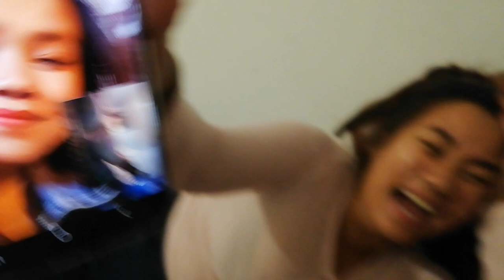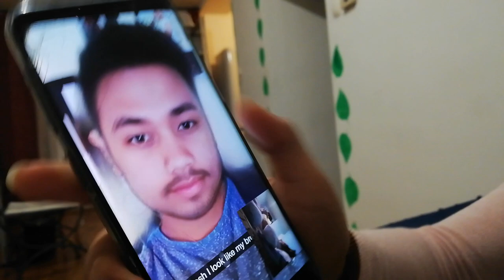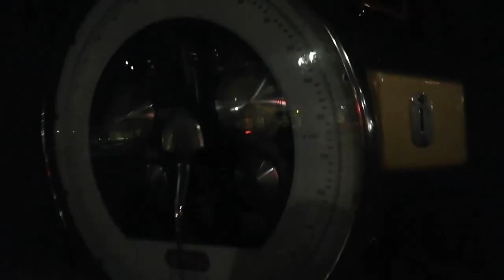TRAVELED TO 3 COUNTRIES WITHIN 24 HOURS! (VLOG #16)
Late upload up here it is.
We traveled to the capital cities of Hungary, Austria and Slovakia within 24 hours just for sightseeing. Hope you guys enjoy the video :D

DrJpFabian31

Go check out Diana's channel.
and follow her on Instagram

Hope you enjoy the videos and I'll catch you guys later. PEACE! :D